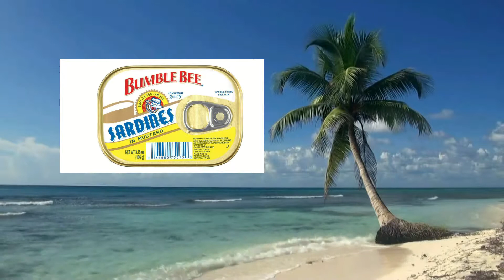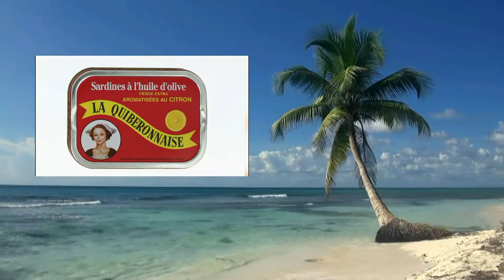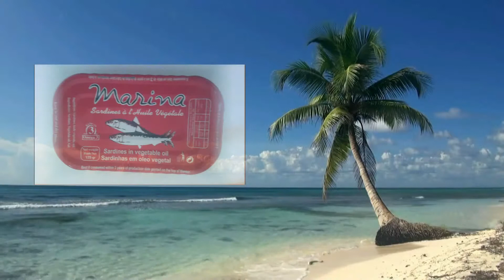Patrick SEBASTIEN : Les SARDINES en HD